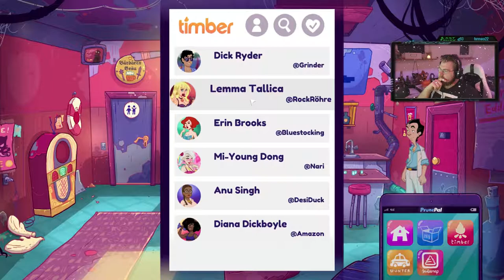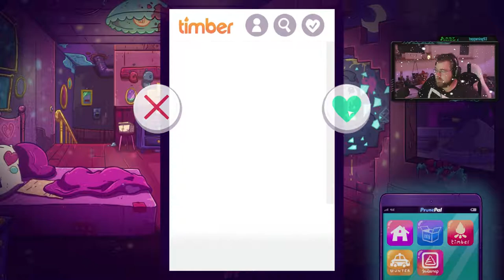Leisure Suit Larry #14 | Zweimal Niete